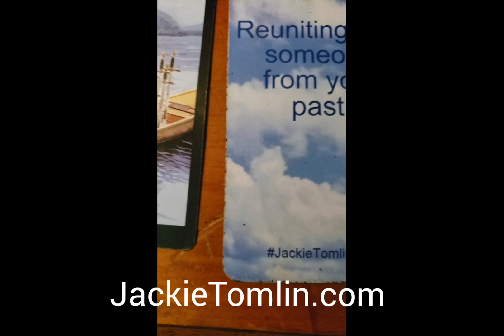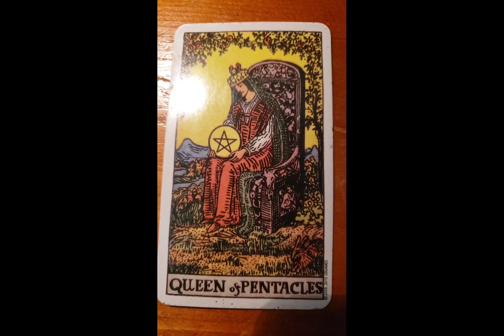DAILY Psychic Tarot Reading for Wednesday April 7, 2021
$JackieTomlin

reading,love tarot